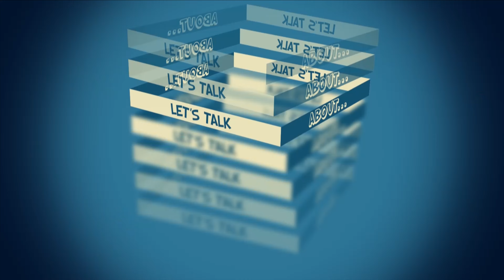LA FINE DELLE CRYPTO IN EUROPA? Approvata la BOZZA EUROPEA sulle CRIPTOMONETE per l'anti riciclaggio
in questo video provo a spiegarvi che cosa dice la bozza di legge Europe che è stata approvata! Bel casino insomma, se questa bozza venisse approvata potrebbe voler dire la fine delle crypto in Europa!